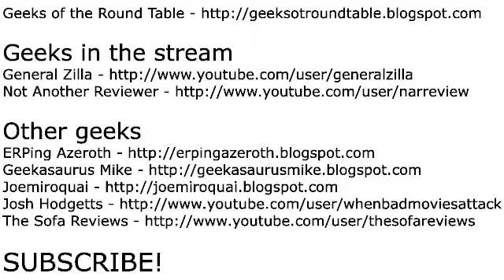Dragon Warrior Part 25 - It's stupid, I don't like it!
Tim and Zilla rush to get the last item necessary to finish the game and fail miserably.